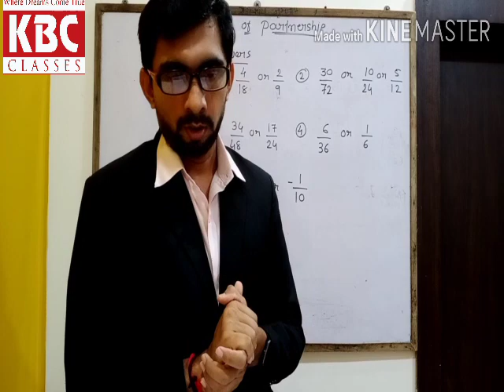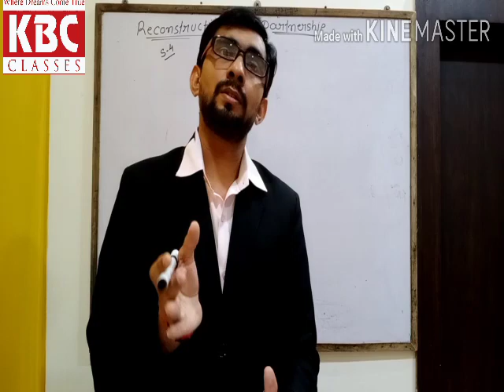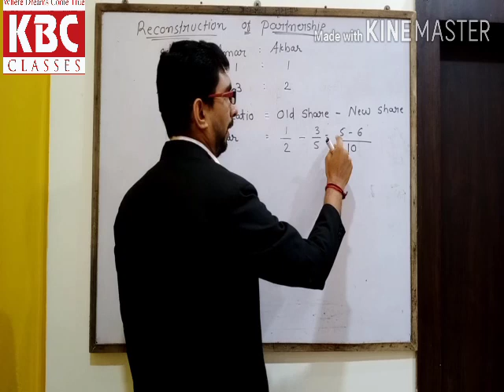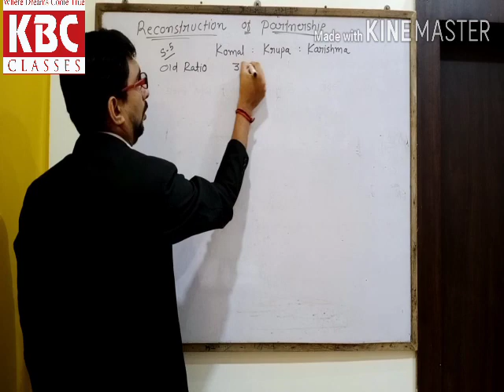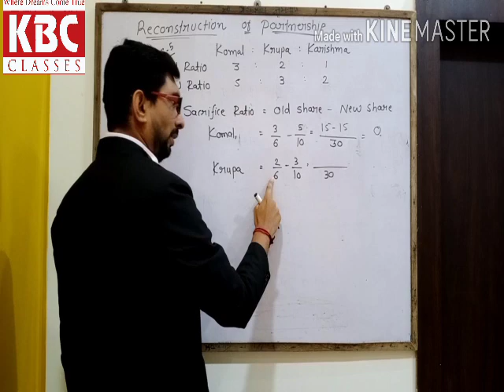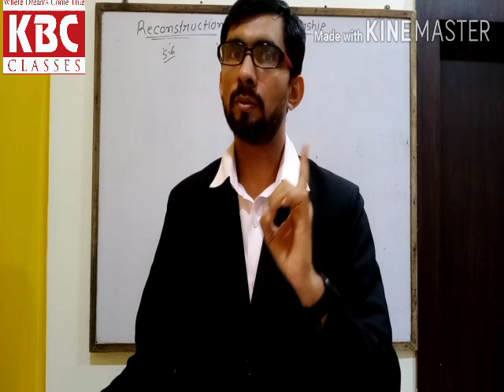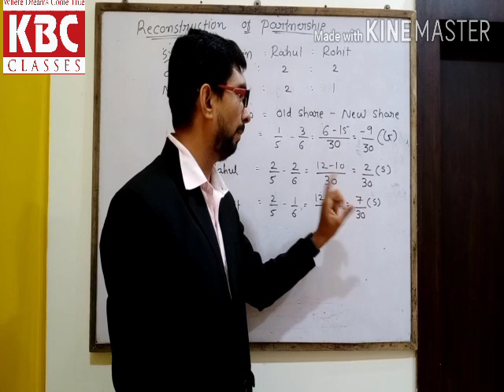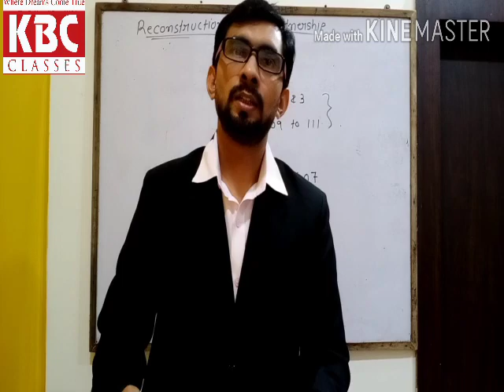12 th commerce, Reconstruction of partnership,Lecture 3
Accountancy, Part 1, Chapter 4